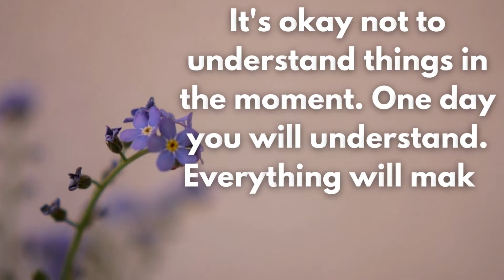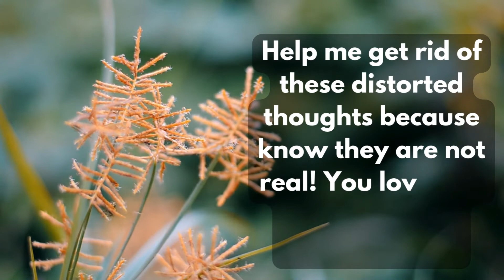"I wants to put these words in your mind " Gods helps | Gods urgent message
Gods message "I wants to put these words in your mind " Gods helps | Gods urgent message

gods messages
universe message
jesus message
god message for you
god message
bible quotes
jesus quotes
gods message
gods message for me
god
god blessings messages
faith quotes
christian motivation
gods love letter
jesus christ
god affirmation
god helps
god quotes
jesus
lord message
god msg
quotes status
whatsapp status
gods
god message today
god says
gods
today gods message
positive vibes
angel numbers
happy life motivation
universe
angels messages
positive thoughts
gods message for you today
motivational
guidance
prayers
bible
spritual
catholic
blessings
god say
christian
joel osteen
law os attraction
law of affirmation
life quotes
godly quotes
lord helps
bible verse
financial breakthrough
good vibes
happylife motivation